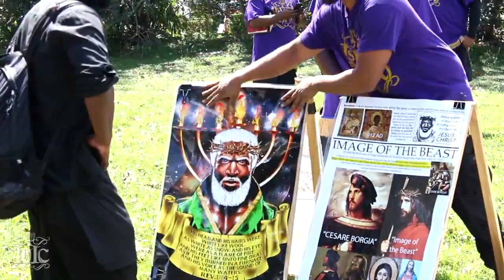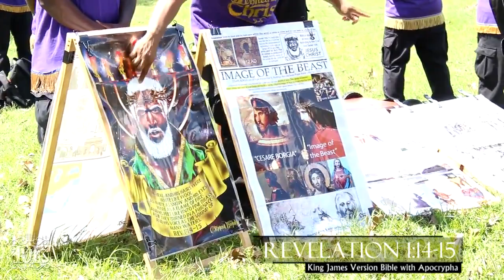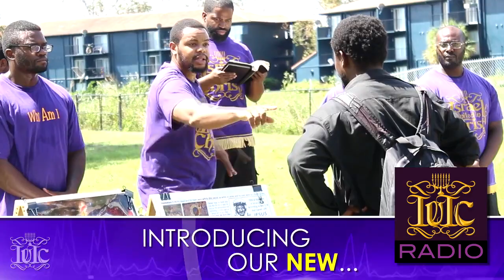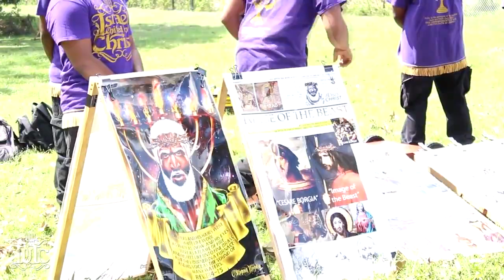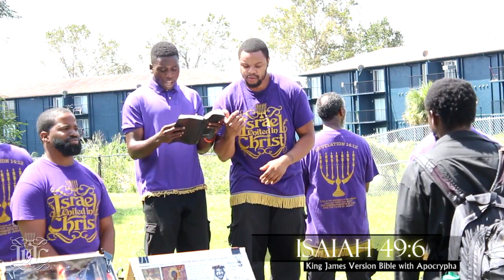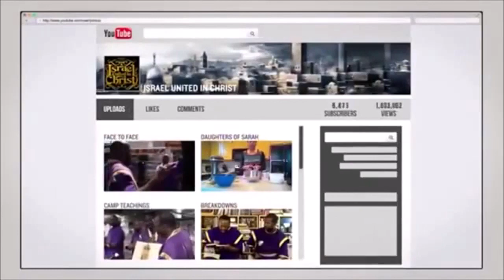The Israelites: You Are An Holy People !! Stop Trying To Fit In !!...IUIC